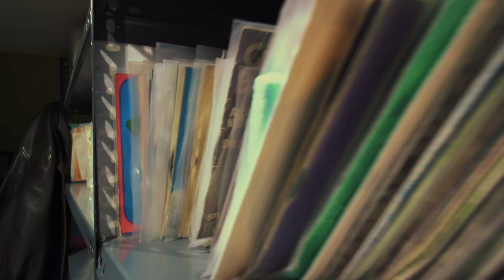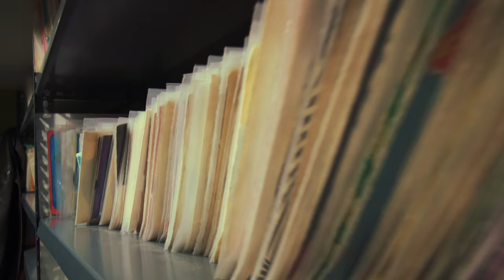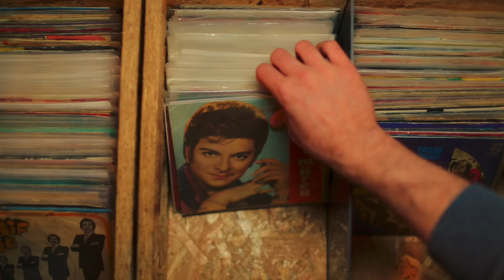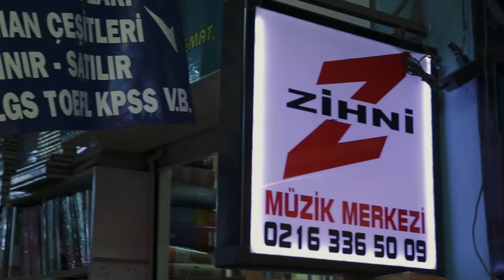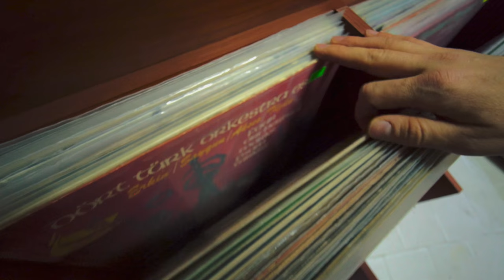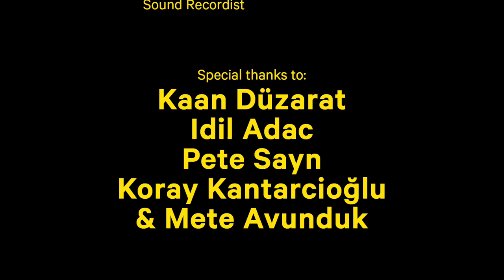Vinyl Culture: Istanbul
Having previously visited Hawaii, Bangkok and Lisbon, we’re in Istanbul for our latest Vinyl Culture film.

Sitting astride two continents, Asia and Europe, the city is truly melting pot of cultures, traditions, food, art and most importantly, vinyl.

Music back in ’70s Turkey was made with flair and spirit, drawing on Western psych, disco, rock as much as Eastern traditions and folk. “It’s not kitchy, it’s not pop. It’s strange and really good,” says Mete Adunduk, who appears in the film.

But the record companies stopped pressing vinyl in the early ’80s so most of the records from that fruitful era are extremely rare and sought-after.

These titles are enjoying a revival as reissue and edit labels emerge, the collecting community grows and more record shops open doors. From Analog Kültür to Bomonti Flea markets, there are plenty of places to dig in both the Asian and European sides of Istanbul – watch our film to find out where.